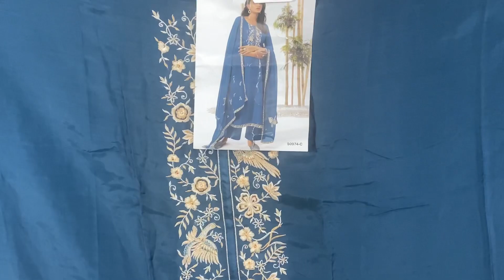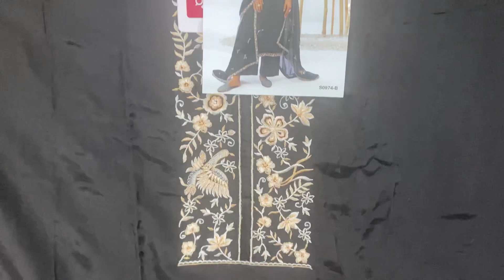Ganga collection Party wear suit (9896869189, -09-02-2023)❤️🌷🌸🌺☘️